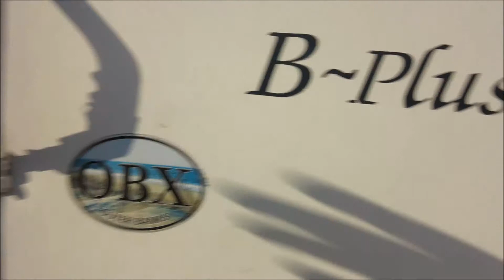2004 R-Vision Trail-Lite 22 Autos For Sale in California, Colton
RVT.com 6167546, - 2004 R-Vision Trail-Lite 22 Autos For Sale in California, Colton - 2004 R-Vision Trail ... These and more new and used RVs for sale online at RVT.com Classifieds.